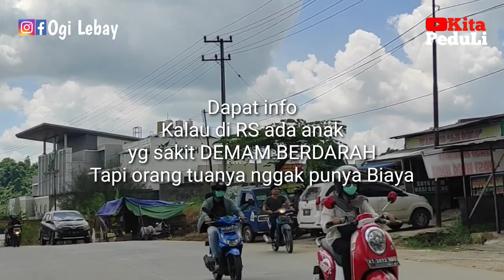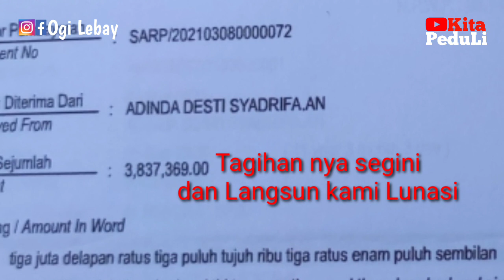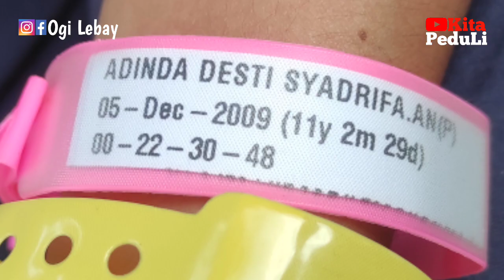An4k Dem4m BerDar4h masuk RS nggak ada Biaya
Terima kasih sahabat kita peduli,

juga yg slalu menitip donasi Terima kasih juga,

dan di saat hal seperti ini Lah Donasi anda Kami gunakan.